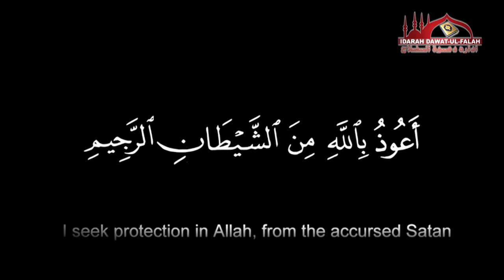NAZAM BY Shaikh Razaullah Abdulkarim Madani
*IJlass-E-AAM*
Nizamat shaikh muhammad izhar riyazi

Qirat by qari abdul basit

Topic  Aqeeda e Tawheed aur sufi izm

By shaikh Razaullah Abdulkarim Madani

Topic Rasool e Akram Sallallahu Alaihi Wa Sallam ka paigham e aman o salamti

By Muhammad Rahmani Madani

               *Venue*
Saray Khalil sadar Bazaar Delhi india

*Date*
25/11/2017

*TIME*
8:00
IDARAH DAWAT UL FALAH